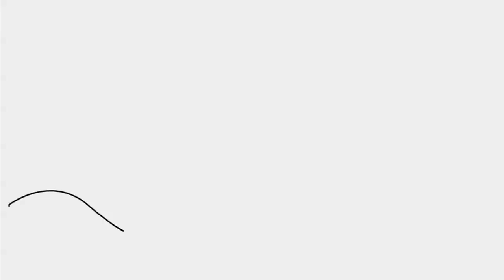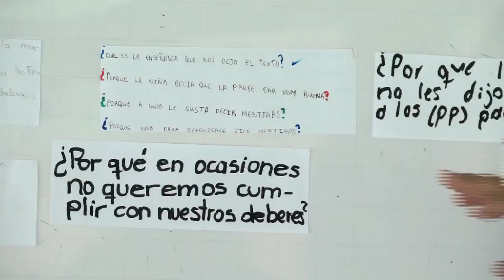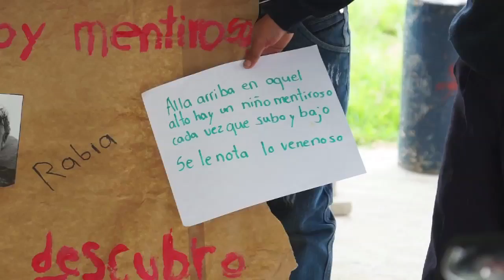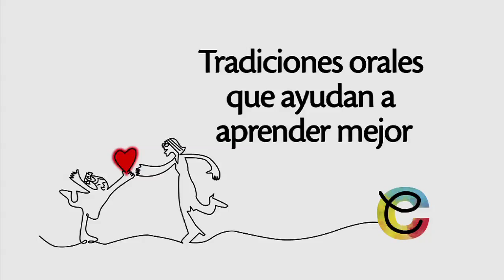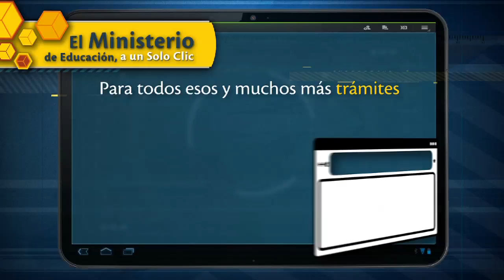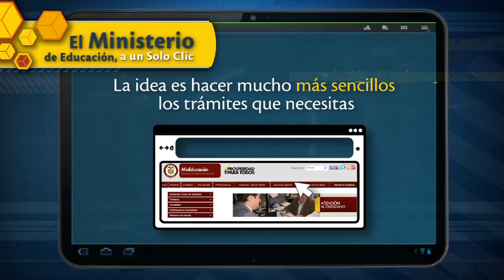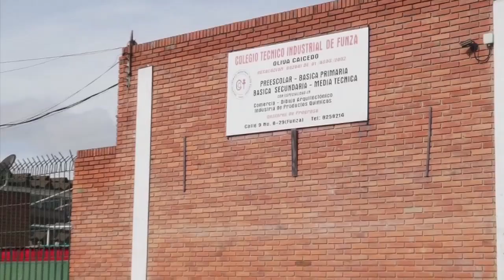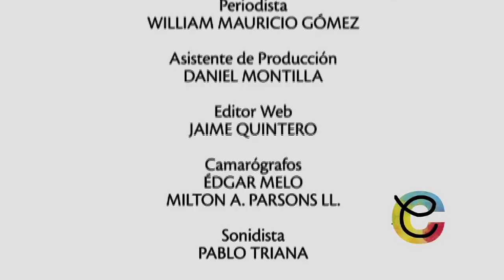Capítulo 15 completo - Escuela Colombia 2da Temporada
En Escuela Colombia vamos a conocer experiencias educativas relacionadas con áreas muy importantes en la formación de los niños y los jóvenes, y de las que normalmente no se habla mucho, como la filosofía y la educación física.